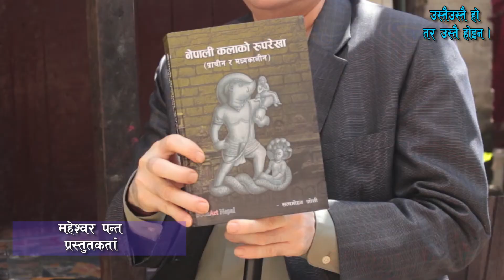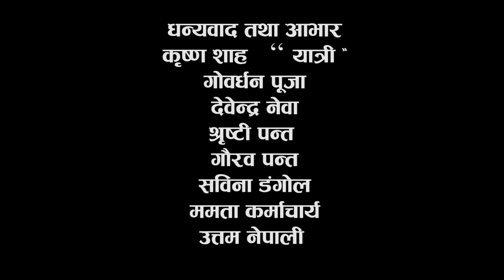Satya Mohan Joshi || Ustai Ustai Ho Tara Ustai Hoina, Episode 5 (part-1)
सत्य मोहन जोशीसँग नेपाली साहित्यिक इतीहासको बिशेष कुराकानी ।